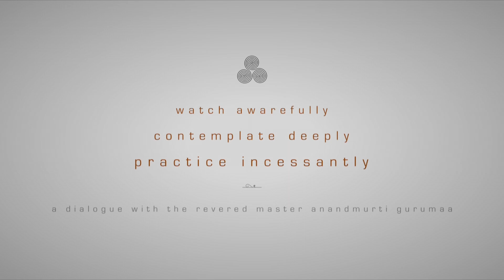What happens to Jivatma after Death?